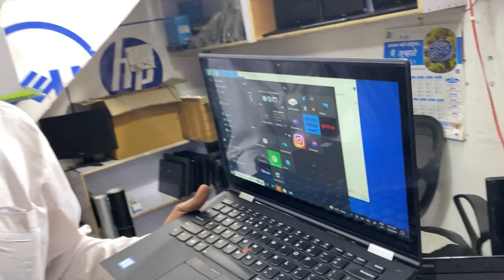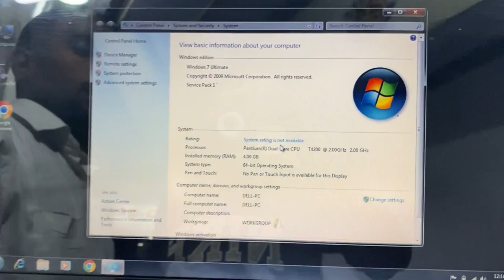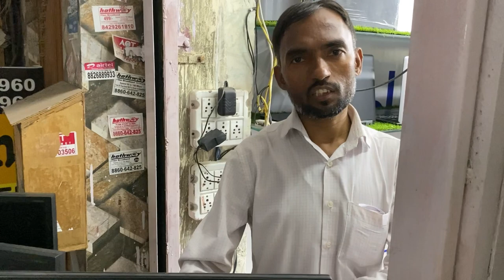सोच से भी सस्ते लैपटॉप 😱| Laptop in cheapest price 🤑 Laptop in wholesale and retail🔥|Arhan Vlogs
_________________________________________￼ 💻 Sakshi computer￼ 💻 Import laptop stock A one look 👌condition🆗

Address : Shop No 1, 28 Rudraksh Complex, Veer Savarkar Block, Shakarpur, Laxmi Nagar Delhi - 110092

videoblogs vodcasts
webcasts weblogs
streams live streams
blogs diaries
journals records
logs memoirs
moblogs logbooks
daybooks chronicles
history notebooks
annals accounts
yearbooks commonplace books
ledgers chronology
registers calendars
columns sites
forums newsletters
profile blooks
podcasts websites
chatrooms microblogs

computer
laptop computer notebook computer
palmtop minicomputer
microcomputer notebook

Deals in :- Complete Hardware & software Desktop, Laptop & Printer Repairing & All Laptop Accessories Cartridge Refilling..